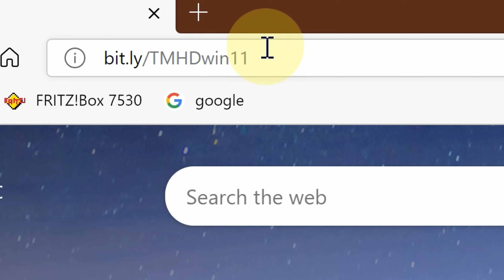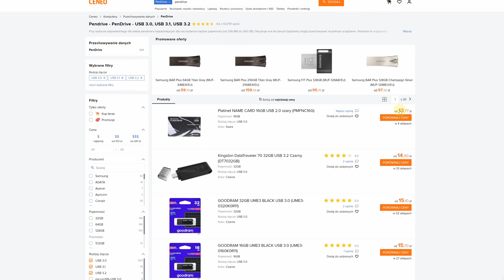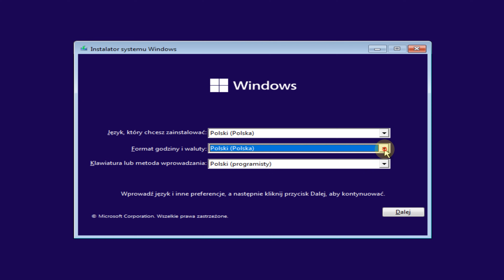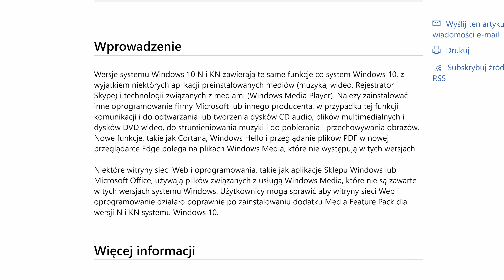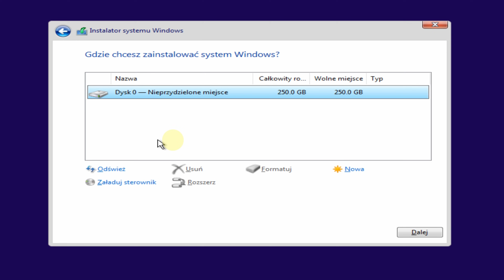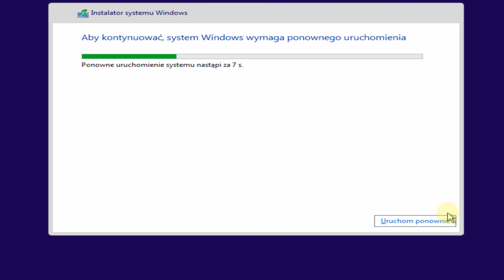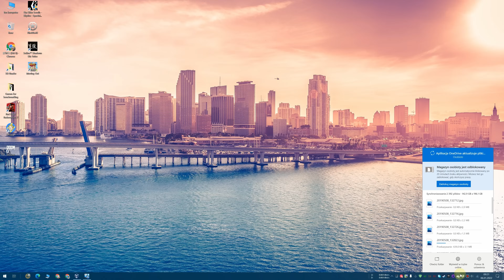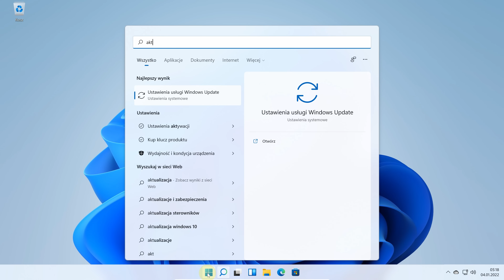Jak pobrać i zainstalować Windows 11 z Pendrive USB ℹ️🙌🎓 Czysta instalacja z tworzeniem partycji 🤓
✎ OPIS Filmu: Złożyłeś, lub dopiero co kupiłeś komputer i ten pozbawiony jest systemu operacyjnego? A może chcesz przejść ze starego Win7 lub 10 na czystą i świeżą wersję Windows 11? Bez obaw! Ten poradnik w przystępny i jasny sposób pomoże Ci utworzyć nośnik USB oraz przeprowadzi Cię przez cały proces instalacji systemu Windows 11 włącznie z formatowaniem, tworzeniem oraz ustalaniem rozmiarów oraz ilości nowych partycji. Instalacja produktu Microsoft jeszcze nigdy nie była tak łatwa jak teraz!

⇒Zdobądź KLUCZ do Windows 11⇐
(materiał zaplanowany na 19 stycznia o 17:00)
⇒Nie możesz zainstalować przez brak TPM 2.0?⇐
(materiał zaplanowany na 15 stycznia o 9:45)
⇒Zdobądź KLUCZ do OFFICE⇐

⏱️ Znaczniki czasowe ⏱️
00:00 - Wstęp
00:44 - To co musisz wiedzieć nim zaczniemy
02:04 - Odrobina retrospekcji
02:25 - Pobieranie Media Creation Tool
03:39 - Uruchomienie Media Creation Tool
04:11 - Pamięć Flash USB czyli tak zwany Pendrive.
04:31 - Brak nośnika USB?
04:53 - Mogę użyć nośnik 128 lub 256 GB?
05:23 - Tworzymy nośnik rozruchowy systemu
06:21 - Zaczynamy zabawę!
06:53 - Brak rozruchu? Zmień ustawienie w BIOS / UEFI
07:34 - Pierwszy etap instalacji
08:28 - Klucz!?! Jaki znowu klucz!?
09:29 - Którą wersję Windows wybrać?
10:11 - Na tym komputerze nie można uruchomić systemu Windows 11
10:39 - PARTYCJONOWANIE! Czyli tworzymy i zmieniamy partycję na dyskach.
13:09 - Drugi etap instalacji (pamiętaj po restarcie wyjąć nośnik flash USB)
14:39 - Synchronizowanie pulpitu, dokumentów i zdjęć na każdej maszynie dzięki OneDrive
16:43 - Tutaj uważaj, bo MS Office będzie chciał Twoje pieniądze!
17:22 - 🥳 GRATULACJE! 🎉
17:41 - Jak zdobyć klucz do Windows 11 i jak dokonać aktywacji?